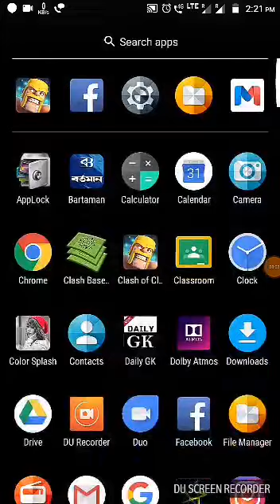Ichapur knight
We built this clan its a frequent war clan.on 20 sept 2017 we built this.now it is of level 6.our clan tag is u89gq80l
We complete clan games and our wining streak is 7 and win 69 and lose 26 and draw 2.
We are the red lines in opponent's war streak.